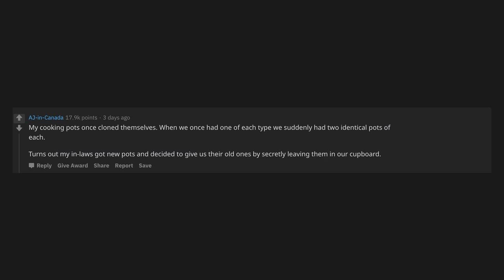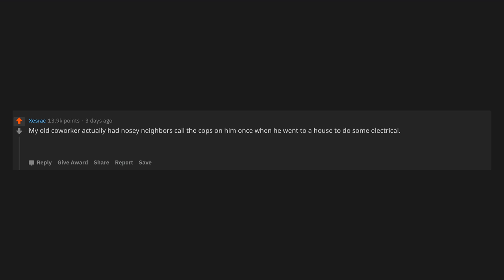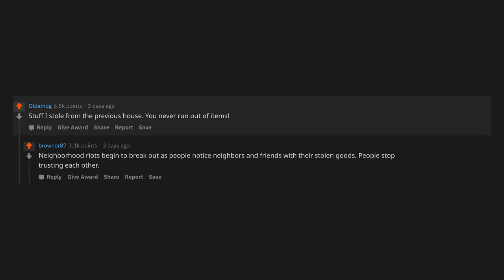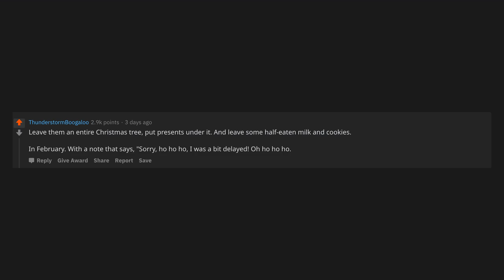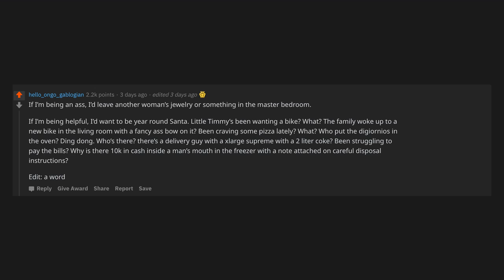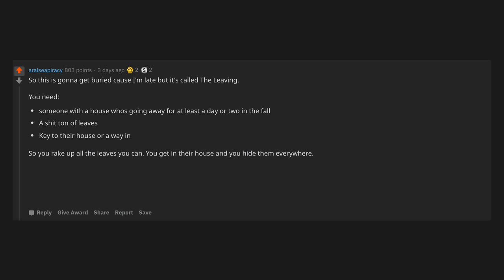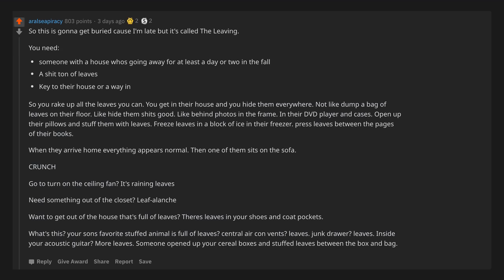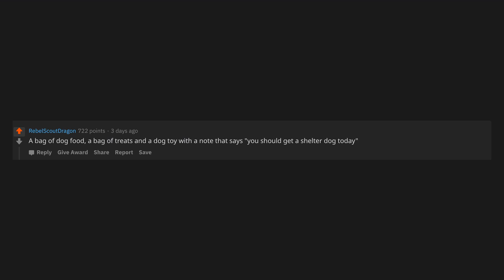BREAKING into HOMES, but the twist is you LEAVE something.. WHAT? | r/AskReddit Top | Queen Reddit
Trolling at its finest. I would like to hear what you guys and gals have to say about this - I will respond to everyone in the comments!

👍I would appreciate a like if you enjoyed the video

Constructive feedback is greatly appreciated! What do you like/ not like, and I will do my best to fix it in future videos! :3

r/AskReddit - “You're a reverse robber. You break into peoples home and leave stuff to confuse families. What things do you leave?"

Made with love ~ Queen Reddit